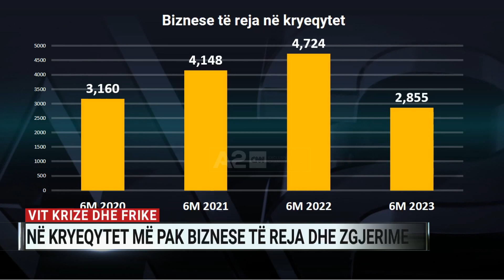Vit krize dhe frike, në Tiranë më pak biznese të reja dhe zgjerime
E vështirë të gjesh punonjës, e vështirë të marrësh kredi, por edhe më e vështirë të parashikosh se si do të jetë gjendja ekonomike. Sipërmarrësit këtë vit po tregohen më të kujdesshëm, duke zgjedhur të mos marrin përsipër risqe. Kjo përkthehet në ndjeshëm më pak biznese të reja të hapura në kryeqytet përgjatë gjysmës së parë të këtij viti, por po ashtu më pak zgjerim të aktiviteteve ekzistuese.